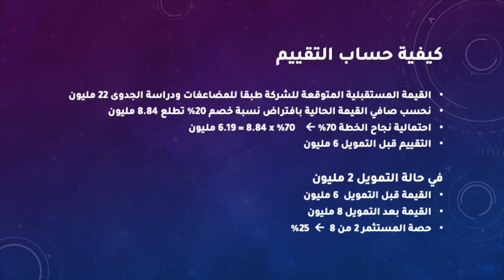كيفية تقييم الشركات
شركات كتير بالرغم من نجاح بداياتها إلا إنها بتكون غير قادرة على تحقيق طموحاتها في النمو بدون ما تكبر رأسمالها. بيبدأ المؤسسين رحلة البحث عن مستثمر يدخل شريك معاهم و بييجي السؤال المهم، كم يدفع المستثمر وما قدر الحصة المقابلة للي هيدفعه؟ أو نقيم شركتنا ازاي؟
تقييم الشركة شيء مهم أثناء عملية تداول الحصص فيها، وكمان مهم علشان تقيم نجاح استراتيجية ادارتها
هكون سعيد جدا باستقبال اسئلتكم...